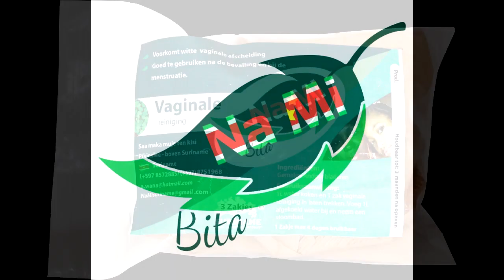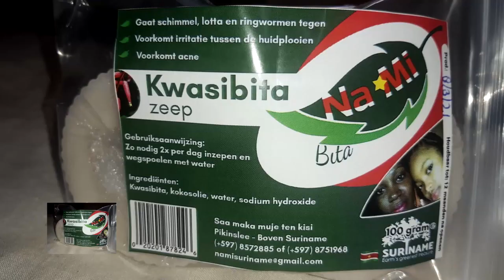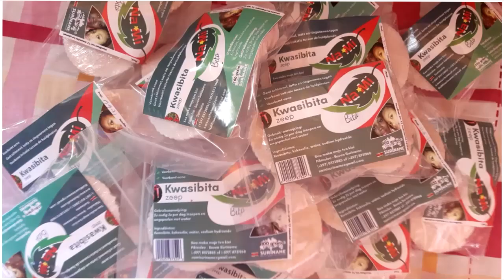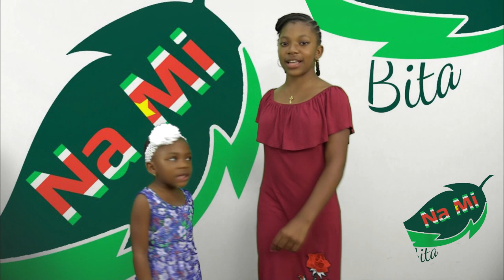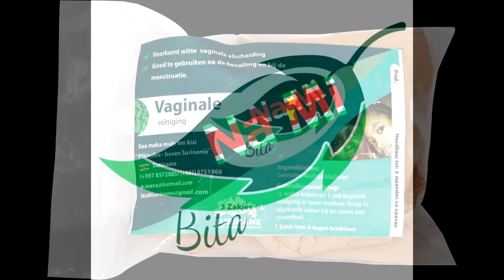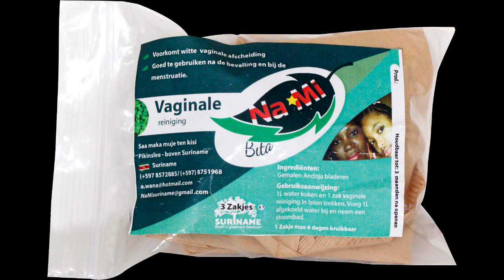30 may 2023 nieuws